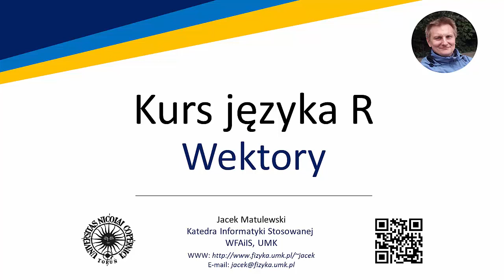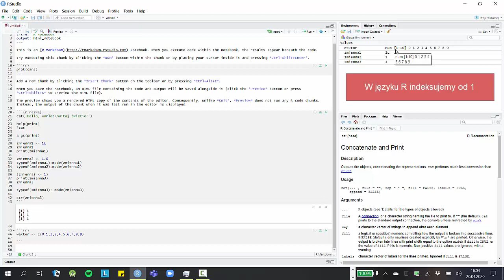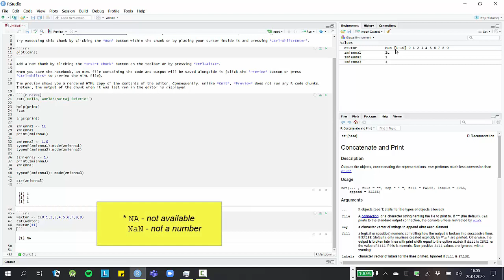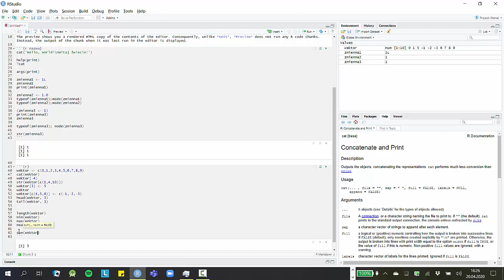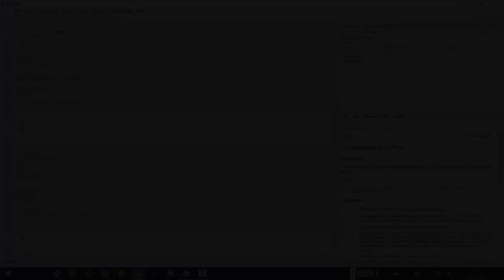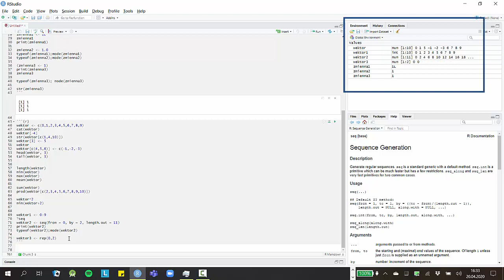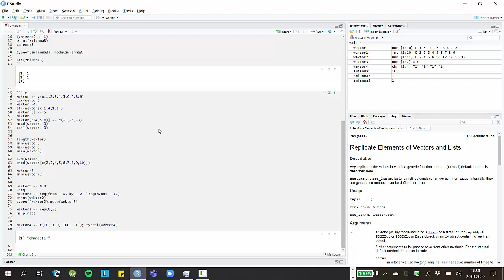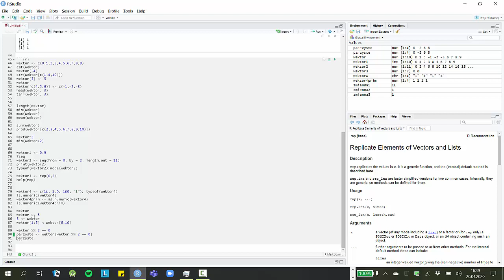Kurs języka R - 01 02 - Podstawy - Wektory